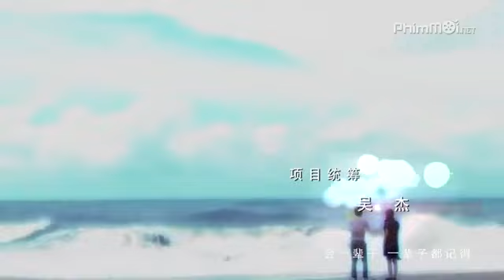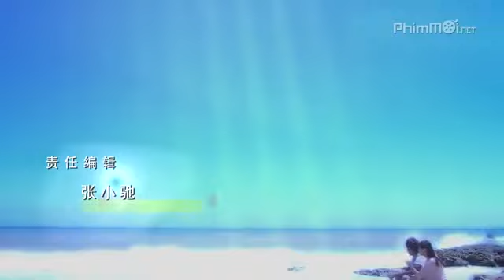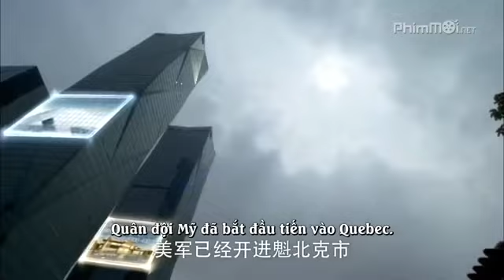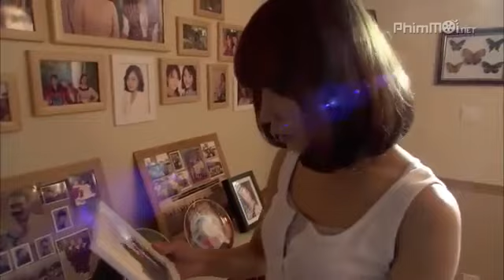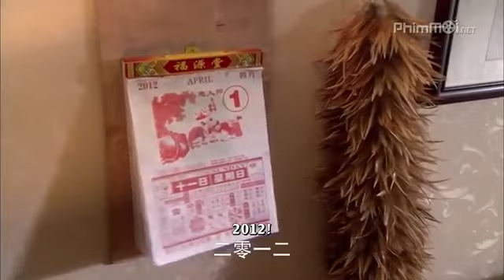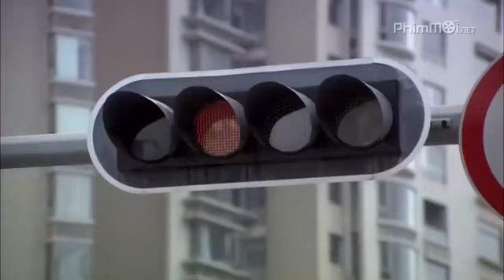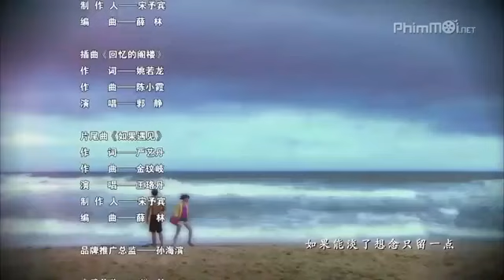Tap 1 Ngoanh lai noi yeu em Fall in love with you again Turned to say love you 2015 Vi